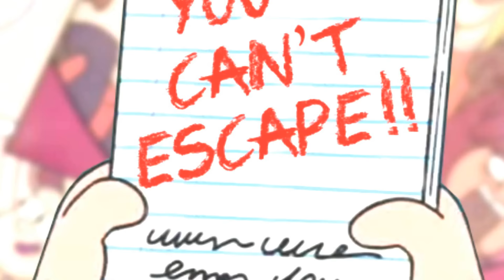Gravity Falls Trailer: Supernova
A fanmade horror trailer.

supernova; an event that occurs in the last stages of a large star’s life, whose dramatic and catastrophic destruction is marked by one final explosion

Edit:

I honestly have no idea how this blew up and got so many views. Over 4mil - how!? The editing is so bad, it was never intended to be a masterpiece thing.

This was just a video made for fun after binging on some Depravity Falls content for a few days. I always wondered what would happen if Bill possessed Mabel instead, and this was me taking a dark spin on it.

I don't intend on ever making any other Gravity Falls content - this was a one off. Also, comments are forever remaining disabled since people decided to make discourse outta this fanmade trailer for some reason even though it's not that deep but go off I guess?